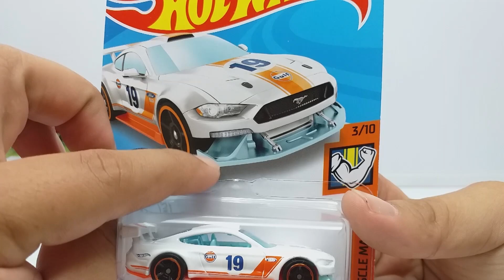รถเหล็ก Hot Wheels Custom Mustang GT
รถเหล็ก Hot Wheels
Custom Mustang GT